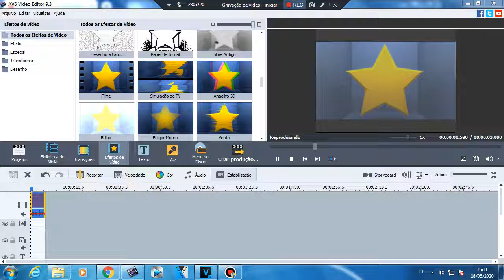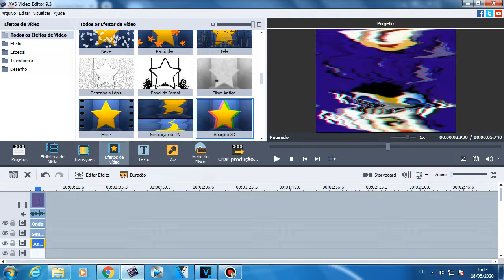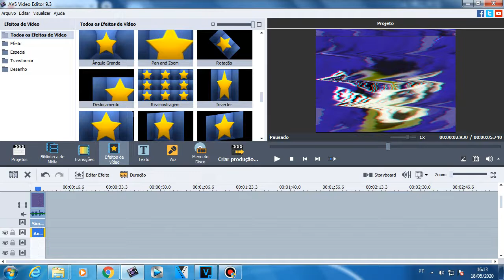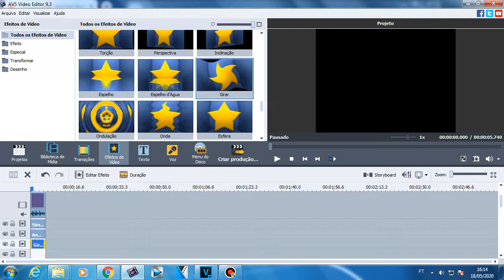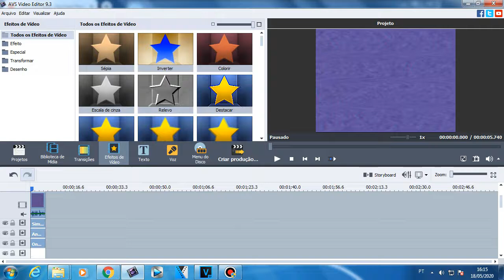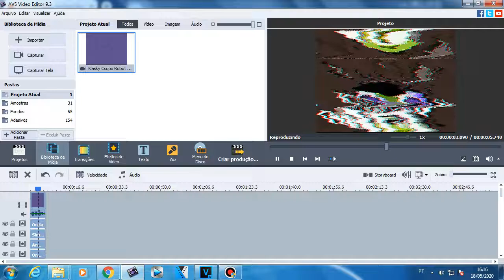How to make My G Major 33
Pitches:

61 (+8.79)
80 (+4) (Click Soprano)
100